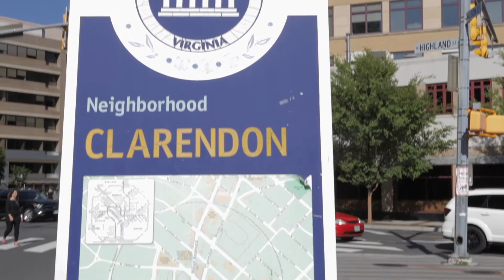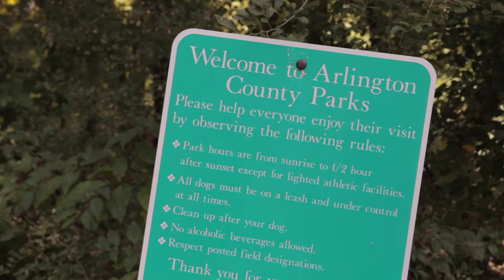Arlington, VA Neighbor Tour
The Goodhart Group takes you on a tour of Arlington, VA